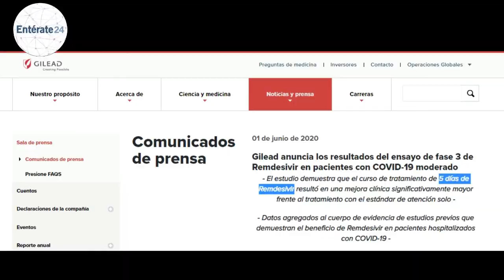El Antiviral Remdesivir arrojo mejorías en pacientes con COVID-19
El fabricante de medicamentos  “Gilead Sciences” ubicada en California Estados Unidos  ha comunicado que su medicamento Antiviral “Remdesivir” arrojó leves mejorías en pacientes con síntomas moderados de COVID-19 que recibieron un tratamiento de cinco días, y los pacientes cuyo suministro fue de 10  días no les fue bien. datos que fueron publicados en la página web oficial de la empresa y en sus redes sociales.
El estudio, que está en su última fase, fue realizado a 600 pacientes para evaluar la seguridad y la eficacia del tratamiento de 5 y 10 días con “Remdesivir”, además de la atención estándar para pacientes con síntomas moderados de COVID-19.
Al día 11, una mayor proporción de pacientes en el grupo de tratamiento de 5 días logró una mejora en el estado clínico en comparación con el grupo de atención estándar.